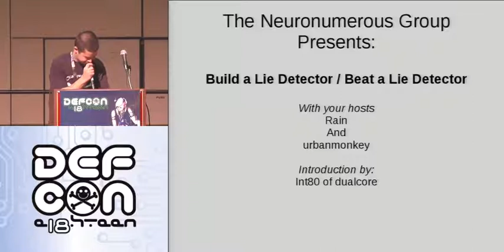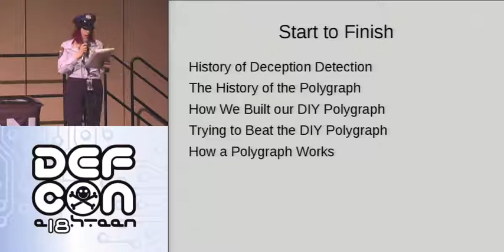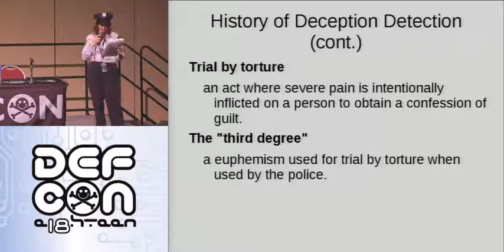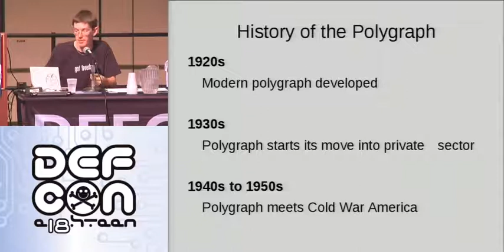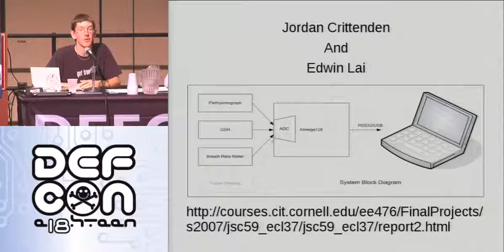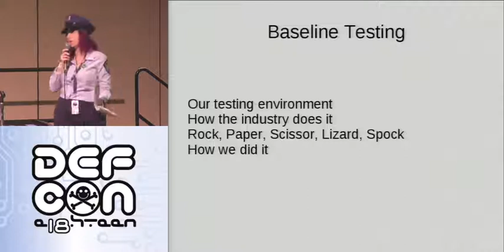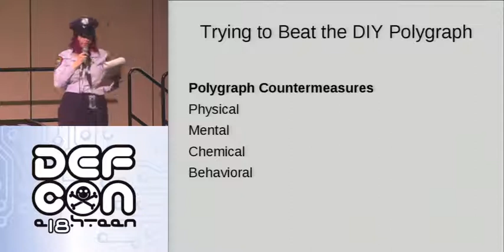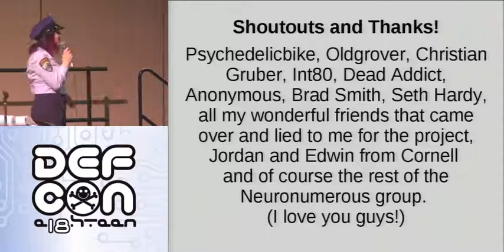DEF CON 18 - Rain & urbanmonkey - Build a Lie Detector/Beat a Lie Detector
Rain & urbanmonkey - Build a Lie Detector/Beat a Lie Detector
Everyone seems to be acquainted with the idea that the polygraph is fallible and that there a million tricks that can supposedly be used to beat it, but how can you really know for sure? One way would be if you pieced together your own polygraph for the singular reason of trying to beat it and we have done just that. We will take a look at the history of deception detection from the birth of Jesus through the Age of Reason to try and get a grasp on how the modern day polygraph came about. Next comes the show and tell on exactly how the group built its own homebrew polygraph and the hilarity that ensues as we tried it out on our friends and family to answer the question; will they beat the machine, or will the machine beat them?

Rain was raised by a coven of nocturnal city attorneys in the then-unspoiled wilderness of Northern Ontario, and has since drawn upon the survival skills learned during these early times to thrive in today's burgeoning culture of new technology. After spending her formative years living under the sea, she then made inroads to Cusco, before subsequently traveling to Lemuria, Skull Island, and briefly and most recently a base camp in Mare Vaporum on the Moon. She currently splits her time between summers in Moaning Moose, Montana and winters in a research laboratory of indeterminate location.

j03b34r is a system analyst in Calgary Alberta. He is an avid hardware modifier and a recovering hoarder of technologies. He is the reigning Dr. Mario champion within his 8-bit mind. His current mottos are "If it ain't broke, modify it", and "If it's broken, take it apart".